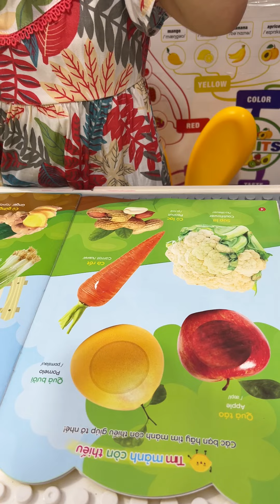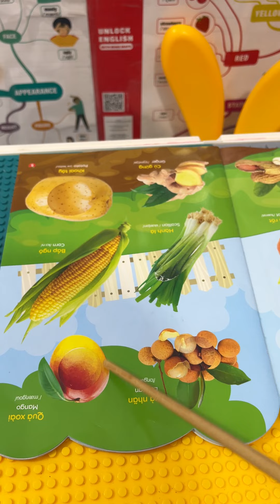11 words & 1 sentence - Vocabulary - (Sticker book) Page 4&5 (VEGETABLES & FRUITS - Mỹ Mỹ ❤️ 32m23d)